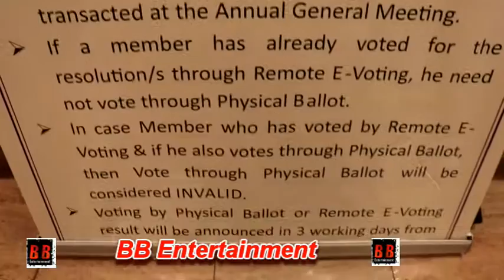Javed Akhtar,Chairman Of Iprs Distribute Rs 13 Crore Between All Author & Composer Members